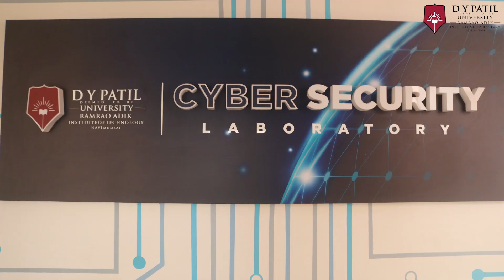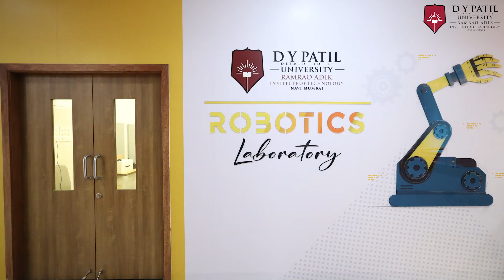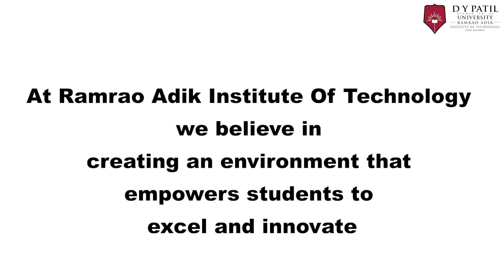RAIT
Where innovation meets excellence! 💡🏆 Ramrao Adik Institute of Technology (RAIT) empowers future engineers with world-class infrastructure, cutting-edge labs, and an industry-driven curriculum. 🚀 Step into a legacy of success and shape the future with RAIT! 🌟